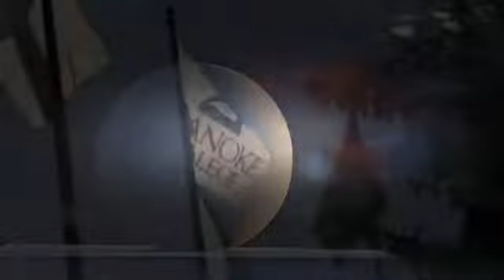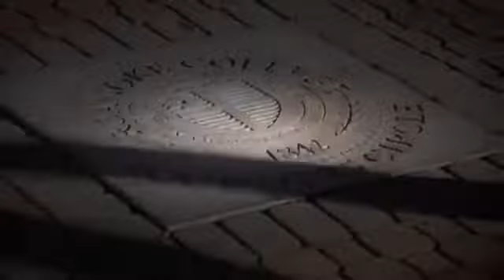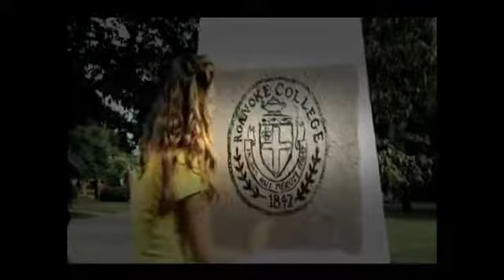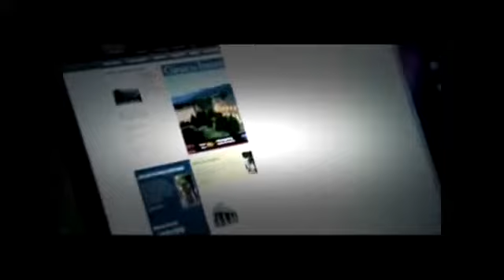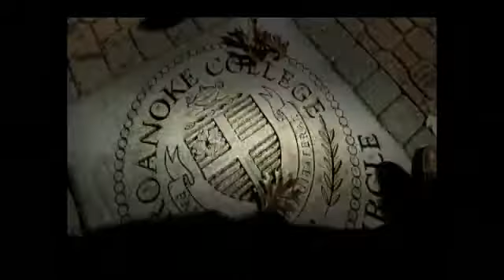Women's Basketball vs EMU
Senior Inma Zanoguera scored 15 points and junior Brenae Harris added a double-double, but the Rockets fell to Eastern Michigan 75-61.

Eastern Mennonite 75, Bridgewater 58.

Come Support EMU Women's Basketball Wednesday vs. WMU.

The Eagles celebrate after a 75-65 victory over Ball State to advance to the MAC Championship game, March 13. EMU made history as the only sixth seed to ...

Women's Basketball Highlights from the against Eastern Michigan at Millett Hall in Oxford, OH. Copyright Miami University Athletics 2015.